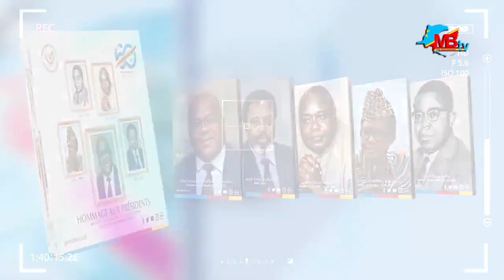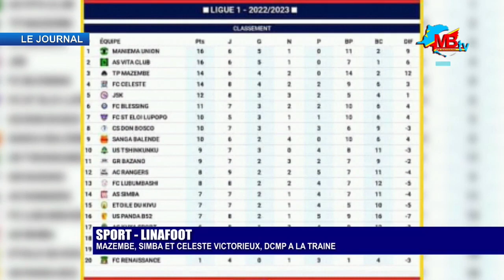LE JOURNAL DU 29 NOV 2022